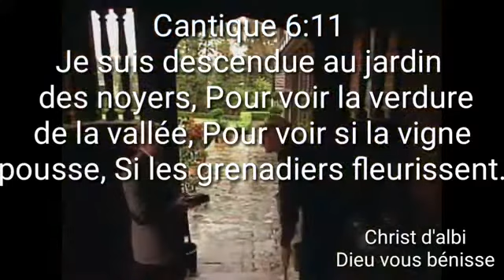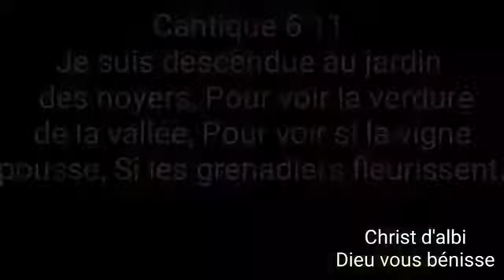Le divin jardinier " cantique des cantique 6v11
Cantique témoignages prédication message